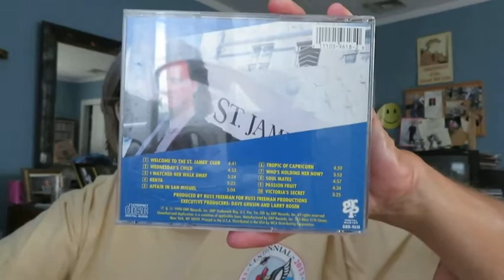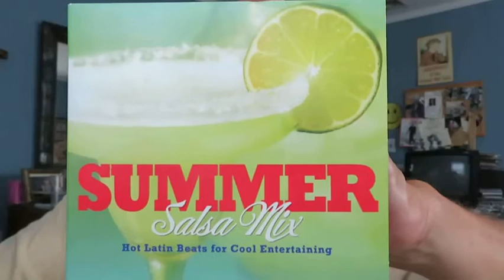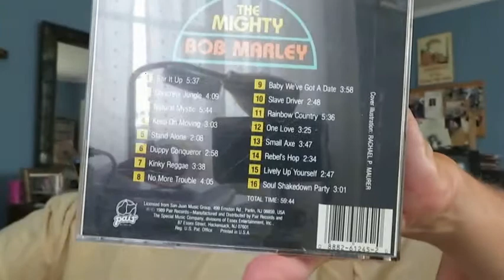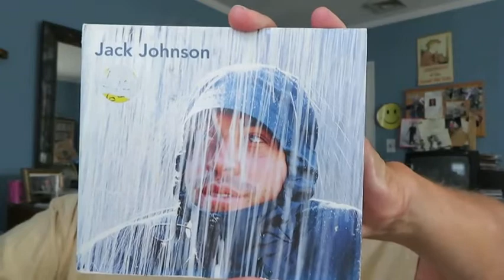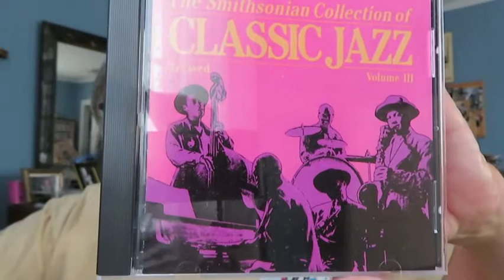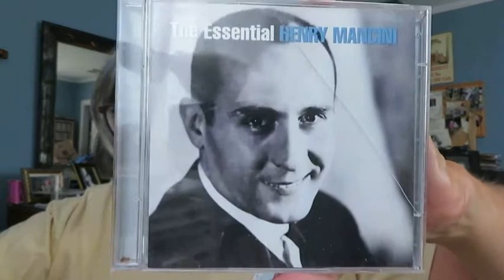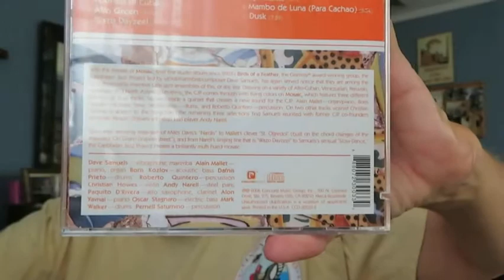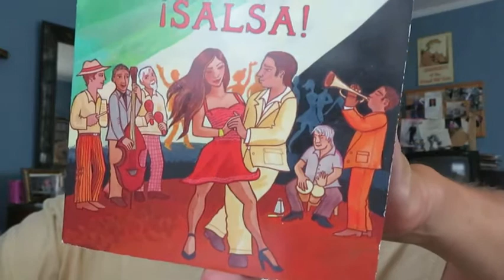Its all about the music episode 89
Music to chill out to!